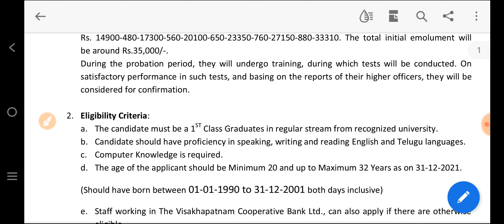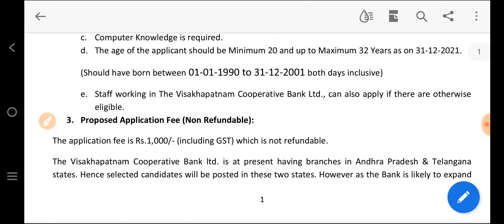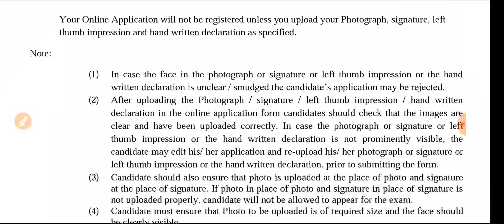నిరుద్యోగులకు శుభవార్త ఆంధ్రప్రదేశ్ సహకార బ్యాంకుల్లో ఉద్యోగాలు| AP Pradesh cooperative bank jobs